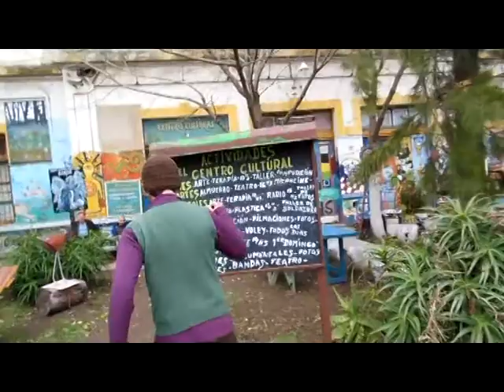Daniel Baila en el Centro Cultural Borda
Centro cultural Borda